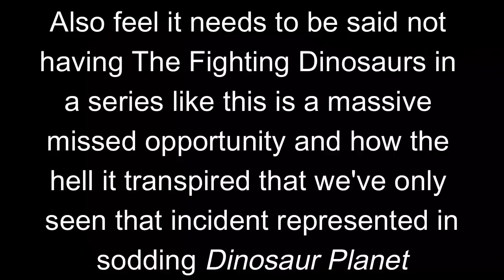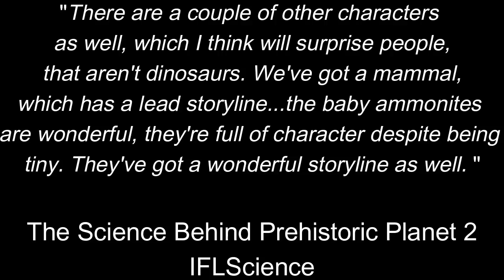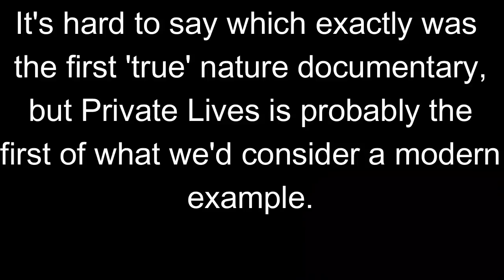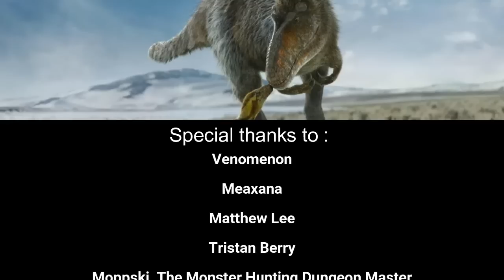Prehistoric Planet Season 2 : A continued success?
With the second season of Prehistoric Planet 2 on us, was it good? Yes!
So let's talk about it.